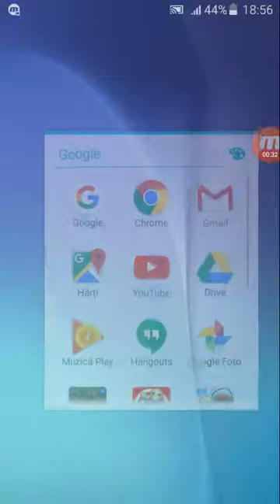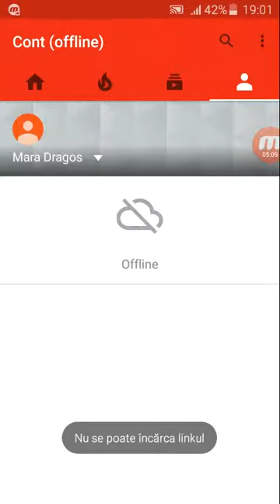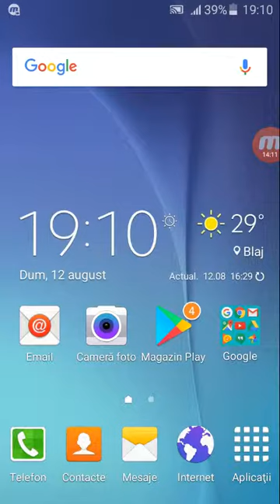Primul video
Nu uitati sa vă cumpărați jocuri de pe G2a